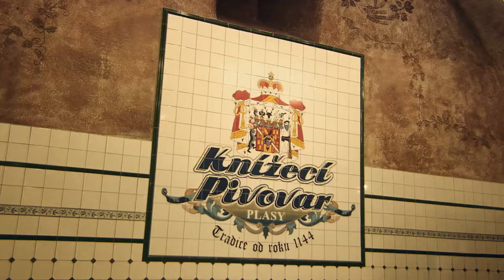Centrum stavitelského dědictví Plasy - televizní spot (prodloužená verze)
Navštivte místo, kde potkáte dějiny stavitelství od nejstarších dob až po dnešek.